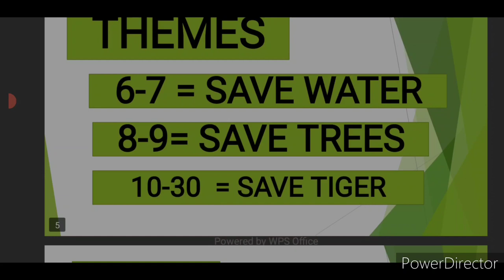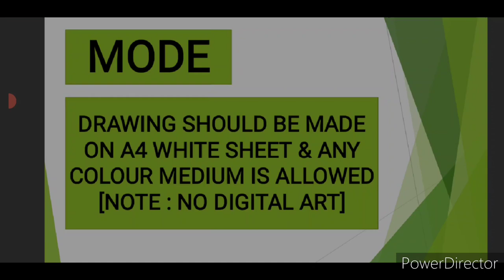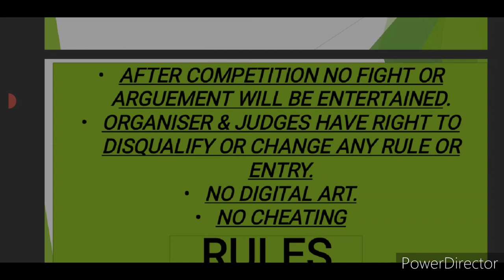Online Drawing Competition 2022 Free Entry😍Win Trophies🏆🥇Drawing & Painting Competition 2022 Artist🎁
Online Drawing Competition 2022 Free Entry😍Win Trophies🏆🥇 Drawing & Painting Competition 2022 Online

3 Best A4 size Drawing books set in affordable amount